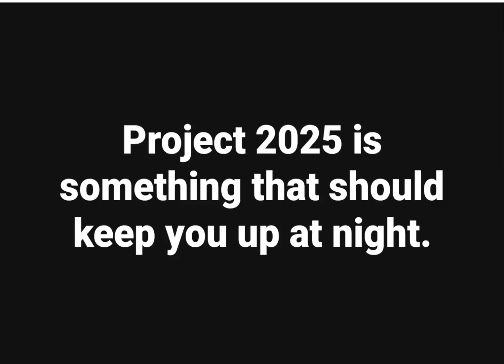Headlines: The Calamity of Project 2025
Check these lowlights of Trump's Project 2025. It will destroy the Constitution and the lives of all Americans...except the rich.

Read the plan at @Project2025.org

I think you might like this book – "Trump's "Project 2025" Would End LGBTQ Protections" by David Balog.

Start reading it for free

I think you might like this book – "Justice for Sale: How the Far Right Stole the Supreme Court (Saving Democracy, Stopping Trump)" by David Balog.